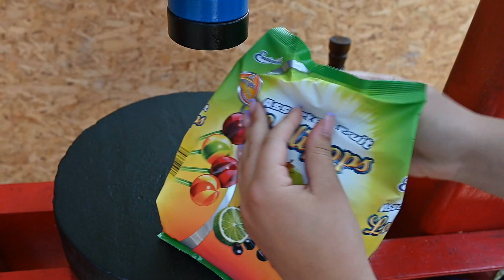EXPERIMENT HYDRAULIC PRESS VS LOLLIPOPS